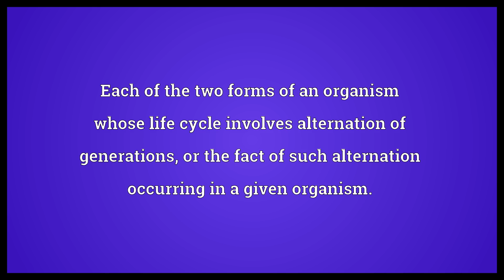Alternate generation Meaning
Video shows what alternate generation means. Each of the two forms of an organism whose life cycle involves alternation of generations, or the fact of such alternation occurring in a given organism..  Alternate generation Meaning. How to pronounce, definition audio dictionary. How to say alternate generation. Powered by MaryTTS, Wiktionary